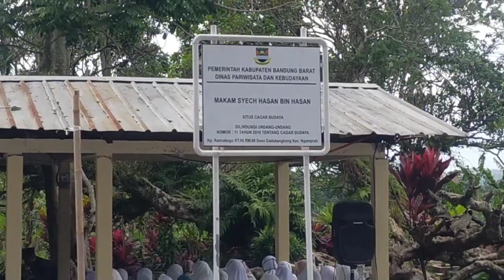PERINGATI MAULID NABI MUHAMMAD SAW, PEMDES GADOBANGKONG GELAR ZIARAH MASAL